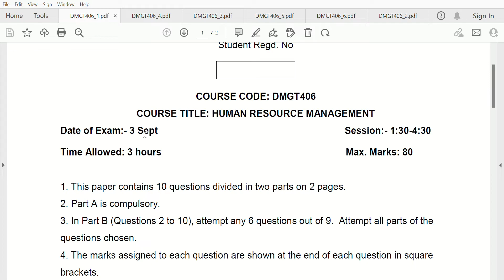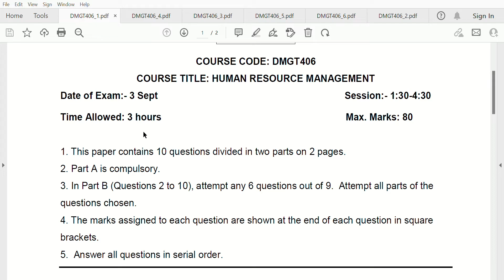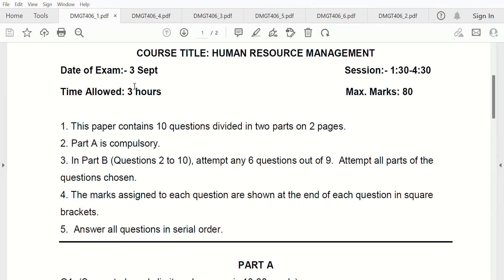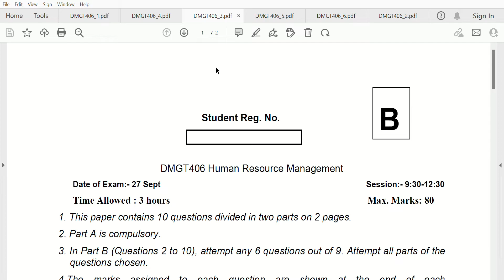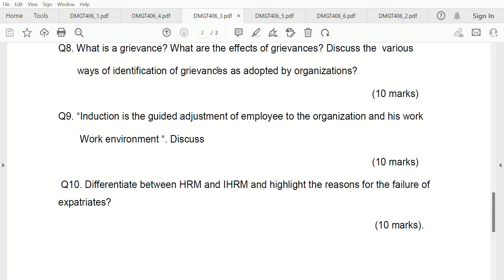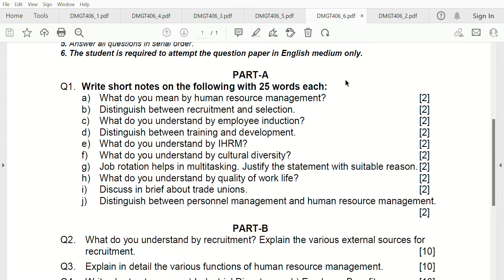HUMAN RESOURCE MANAGEMENT | LPU, USOL,KUK MBA PREVIOUS YEAR PAPER | LPUDE | LPU PCP CLASSES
functions of hrm in telugu,

functions of hrm in english,

functions of hrm in malayalam, functions of hrm in hindi,

functions of hrm in tamil, functions of hrm in management science,

functions of hrm bba,

functions of hrm in urdu, functions of hrm assignment,

functions of communication in hrm, features of hrm in english,

function of hrm in kannada,

managerial functions of hrm, major functions of hrm,

function of hrm in nepali,